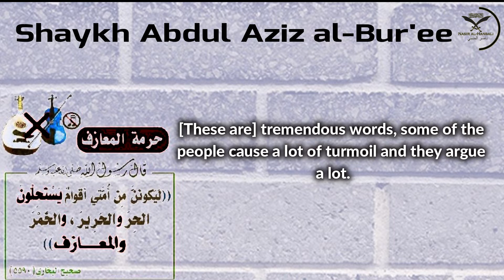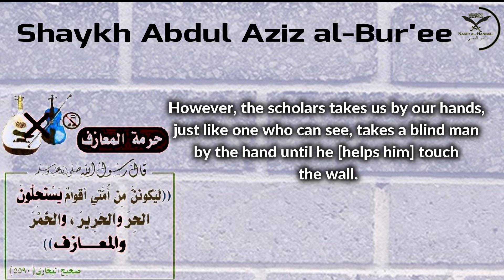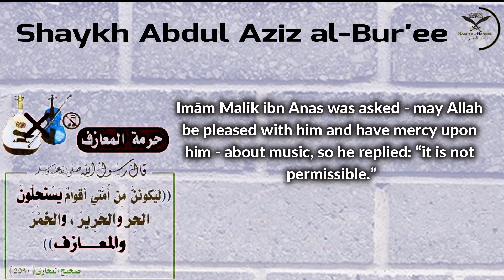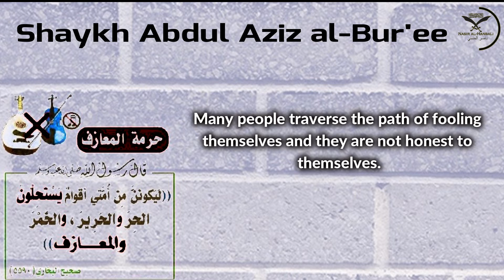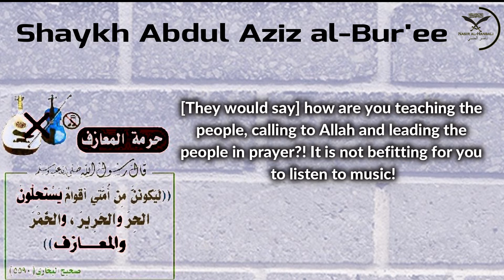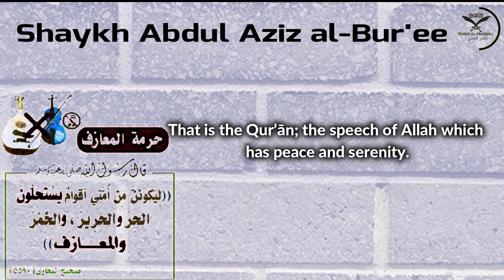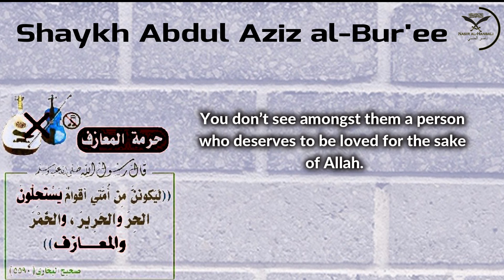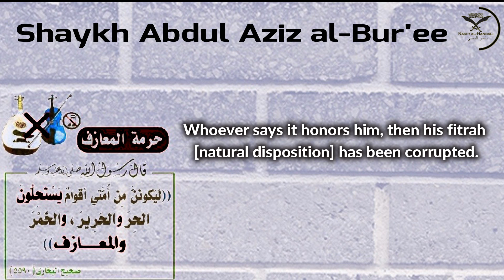Is Your Listening of Music Going To Be Written In Your Scrolls of Good Deeds or Bad Deeds?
هل سماعك للغناء يكتب في صحيفة حسناتك أو في صحيفة سيئاتك؟

الشيخ عبد العزيز البرعي

Shaykh Abdul Azīz al-Bur’ee